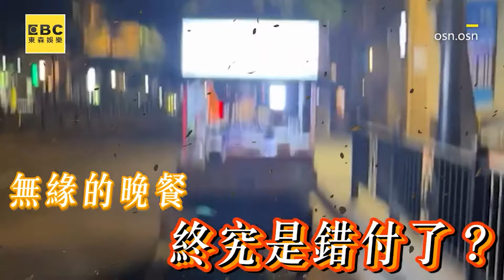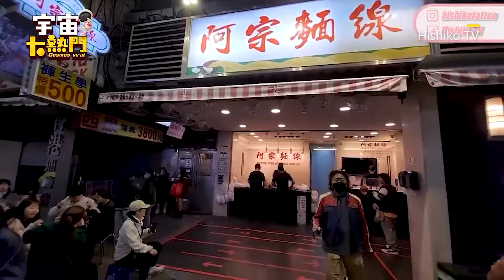鍾欣怡牽特斯拉3個月！上車問「油門右邊左邊」嚇壞尪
影片來源：鍾欣怡
我的炒飯跑了！高爾宣買晚餐突遇臨檢 狂奔追飯全笑翻
影片來源：IG/ @osn.osn
馬國女星遊台遇攤販落跑！轉頭見1景象趕緊追上：錢都付了
影片授權：Hishiko TV